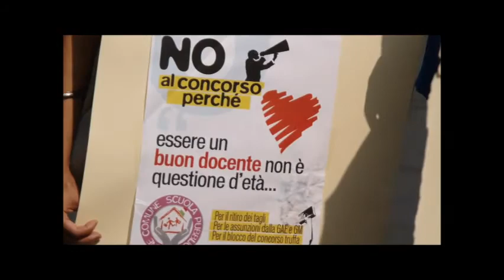La piazza è calda e l'autunno non è ancora iniziato